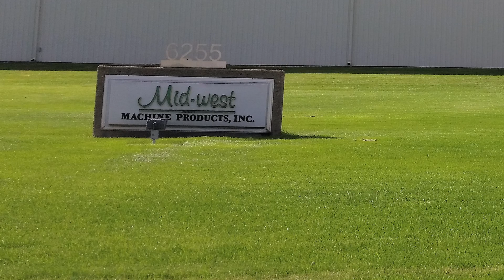Mid-West Machine Products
This Arvada family owned and operated business began with Paul and Dee Guernsey in 1969.